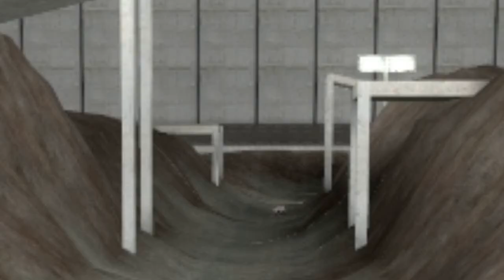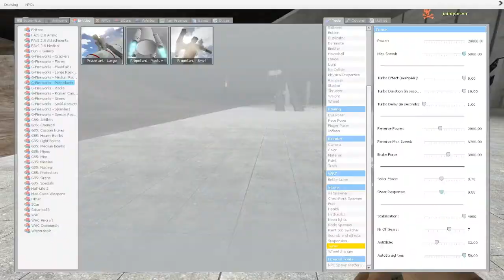Garry's Mod - Having a lot of fun - [Subtitled Dutch]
---!!TURN ON SUBTITLES!!--- Great time playing Gmod with jaimy ;D It was dutch but i'll try to add some subtitles... Hope you enjoyed watching!